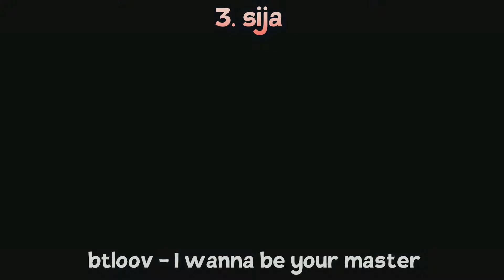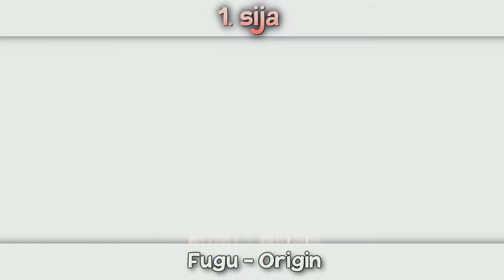TracOff 2021 AMV-kilpailu Voittajakooste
Kooste TracOff 2021 AMV-kilpailun voittajista.

Palkinnot:

1. sija: Origin

AMV.fi Teema - Paras Punainen: Do or Die

Paras romantiikka: worth it every time

Paras toiminta: Give it Up Mutafukaz!

Paras komedia: Kaikki on Kielletty

2. sija: Venom

3. sija: I wanna be your master

AMV-vastaavan suosikki: One Last Night

Yleisön suosikki: Kaikki on Kielletty

Yleisöäänestys TOP3:
1. Mielensäpahoittajat - Kaikki on Kielletty 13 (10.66 %)
2. Crowis - Give it Up Mutafukaz! 12 (9.84 %)
3. xappalose - Don't Stop 11 (9.02 %)